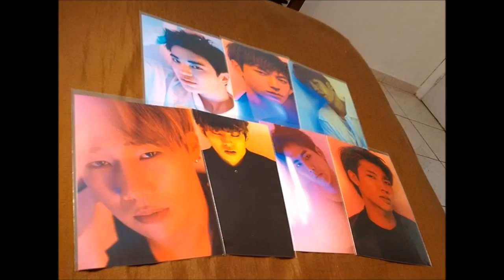CLOSED!!! NEW!!! KPOP SALE!!! (PLUS) REC CAM SALE!!!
Hell0! This is Pandasss28 - Jessica from tumblr and youtube.

I am not going to hold items since is a SALE. None of the items include shipping. This is going to depend of the weight of the item(s) and where you live. I use the safest and cheapest shipping. Only serious buyers!!!

To see my feedbacks you can check at my tumblr feedbacks

BTS for 1st Look! Set of 7 photos. - $2.50.
B2ST for DAZED! Set of 6 photos. - $2.00.
Teen Top for DAZED! Set of 7 photos. - $2.50.
Teen Top for Singles! Set of 6 photos. - $2.00.
Got7 for MCountDown! Set of 6 photos. - $2.00. (SOLD!)
INFINITE - Reality ERA. Set of 7 photos. - $2.50. (SOLD!)
Super Junior - Devil ERA. Set of 9 photos. - $3.00.

REC CAMERA, model no. DCR-SX65. - $QYOP!!!

XO, Pandasss28.